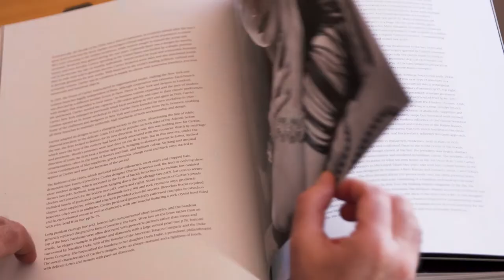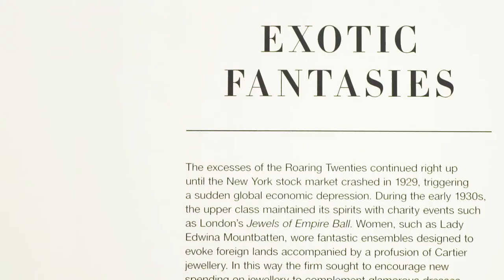Cartier, The Exhibition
This film is supported by NGA.

This film has been produced in collaboration with our amazing video partners, SIRAP, with photographs by Caitlin Mills.